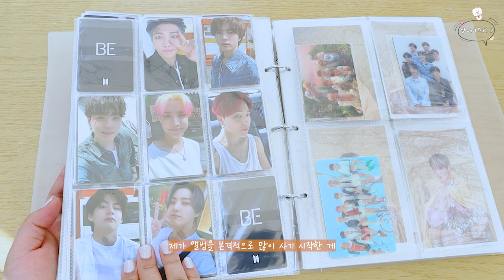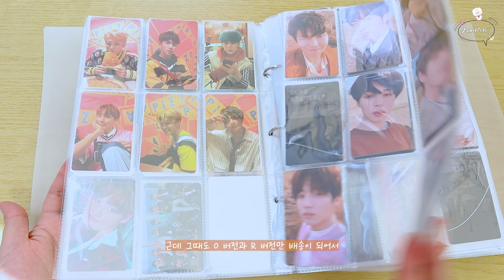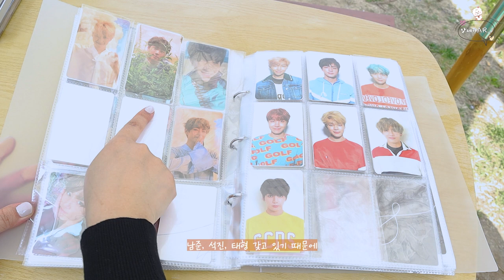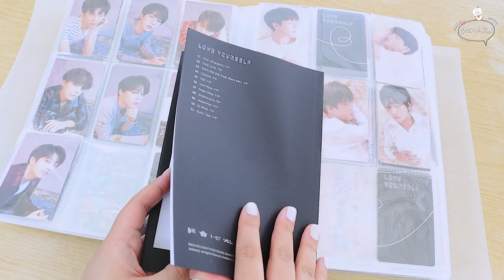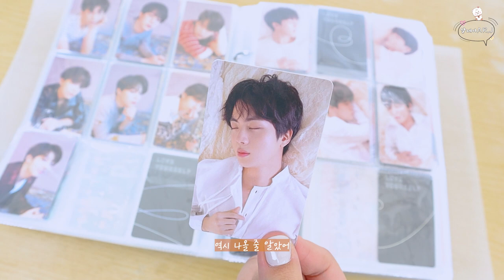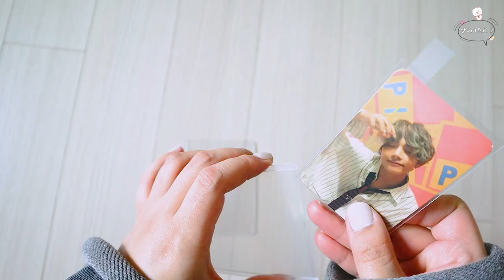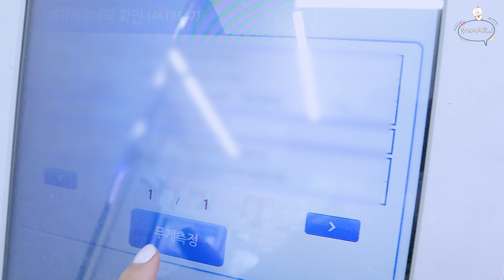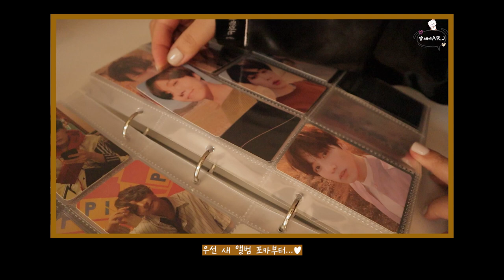두근두근 새 앨범 출시 전 소소한 앨범깡 & 교환 (feat.BOX25) 💜 BTS album photo card binder filling (feat.BOX25) 💜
안녕하세요~  알제이 AR.J입니다.
오늘은 새 앨범 출시 전에 조금이나마 앨범포카 바인더를 채워주기 위해서 노력하는 영상입니다 ㅋㅋㅋ (Proof 앨범 공지 전에 찍은 영상입니다)
이번 Proof앨범포카부터 드볼하고 다시 또 모으기 시작해야겠어요!!

Contains paid advertisements from GS Postbox

Hello~ This is AR.J.
Today's video is trying to fill the album photo card binder a little bit before the release of the new album.
After collecting all the photocards for this Proof album, I'm going to try to fill the album photocard binder again!

BGM 💜
Alsever - Lake Without Your Love
Joshua Spacht - Feeling Nostalgic Prelude In A Major-Chopin
Cloud Wave - Endless Summer
Ghost Beatz - Empire State Strut
Avocado Junkie - Some Kind Of Christmas